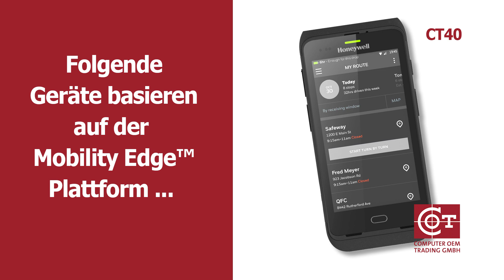Mobility Edge - COT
Windows geht End of Life ab 2020 – Umstieg auf Android mit COT